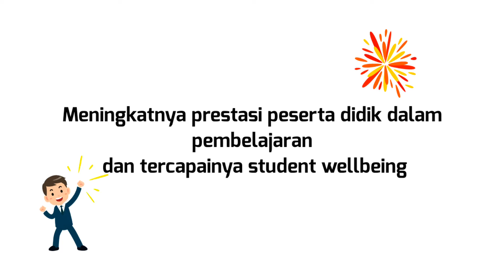VIDEO UNJUK KERJA CKS 2021 PROVINSI LAMPUNG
Video ini dibuat sebagai syarat dan bukti pelaksanaan RPK calon kepala sekolah